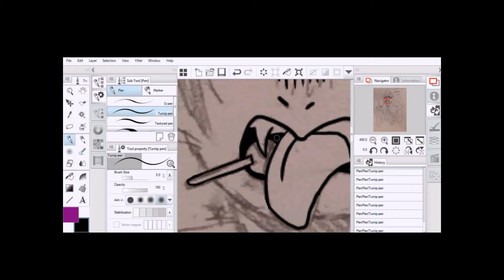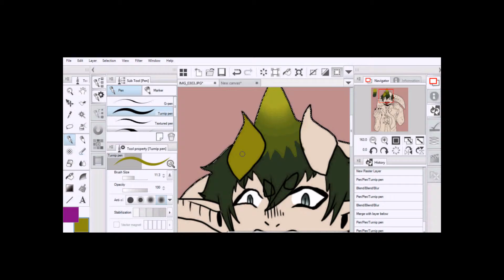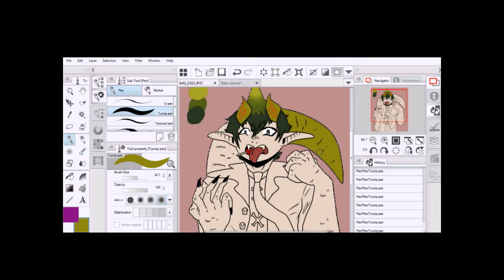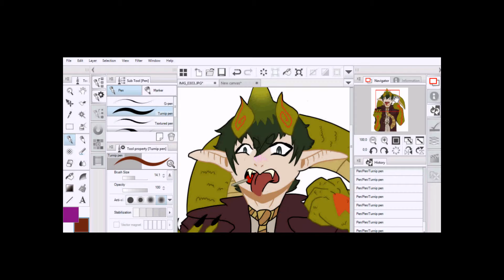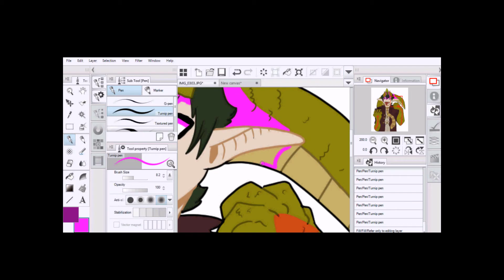Amaimon Speedpaint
sigh.. sorry for the late upload! i seriously meant to post this sooner i was just really lazy up until now XD ill be posting another speed paint this weekend so keep your eyes peeled! song is Core Pride by UVERworld